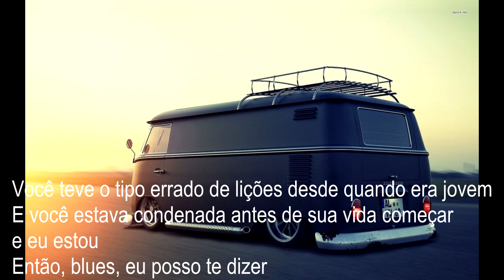Cam Cole - So Blues (PTBR)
Cam Cole - So Blues legendado